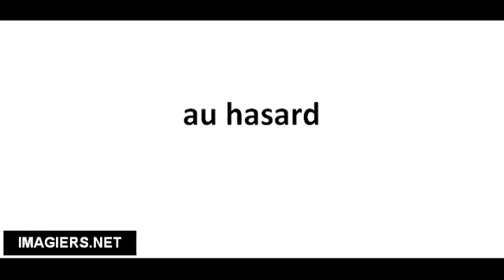Richtig Aussprechen # au hasard